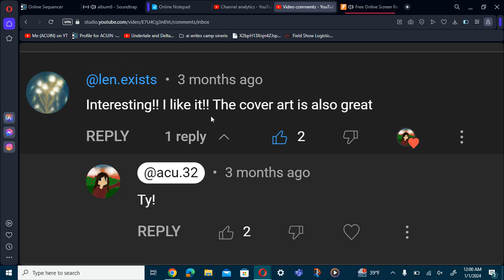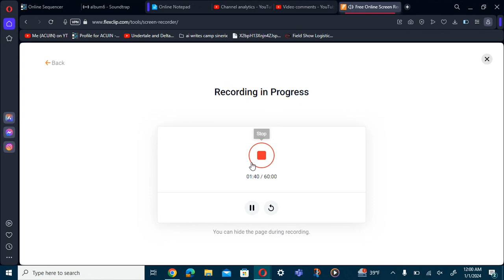2024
I forgot to mute outside ambience, so that kinda defeats the purpose of the beginning. Guess you'll have to wait for a few weeks to hear it. DId another whoopsie and forgot to show the timer countdown on the bottom right corner, even though I practiced a lot. Didn't time it perfectly, but there's always next year. :)
Pause if needed. I was in kind of a rush.